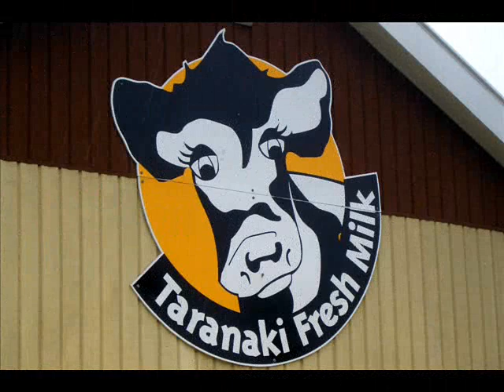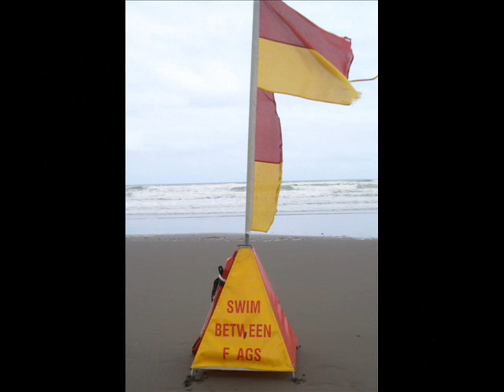Taranaki 2009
Neuseeland, Taranaki, Raglan